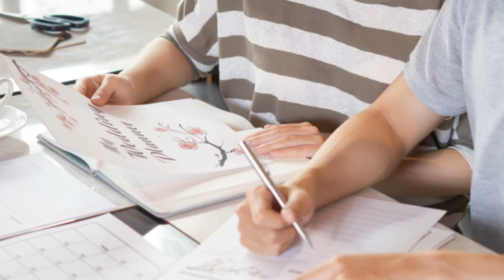destination wedding planner sea hawk events in best destination wedding planners :- 9999986466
why you hire destination wedding planner  sea hawk events in best wedding planners in India like  Venue management  decor design planning